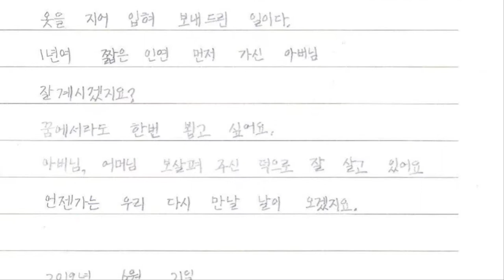시 읽어주는 할매 시즌2 - 나의 이야기 (박남순)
나의 이야기

                    박남순

내 나이 21살에 시집을 갔다.
시집가 제일 잘한일은
스무살 나이에 삼을 삼고 베를 메고
호롱불 밝혀 잠을 자지도 않고
밤새워 베를 짰다.
그 삼베로 시아버님 마지막 가시는 길에
수의 옷을 지어 입혀 보내드린 일이다.
1년여 짧은 인연 먼저 가신 아버님
잘 계시겠지요?
꿈에서라도 한번 뵙고 싶어요.
아버님, 어머님 보살펴주신 덕으로
잘 살고 있어요.
언젠가는 우리 다시 만날 날이 오겠지요.

2019년 6월 21일

며느리 박 남 순